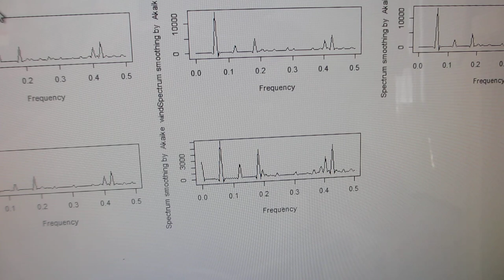樹脂容器を利用した、メガヘルツの超音波システム（超音波システム研究所）